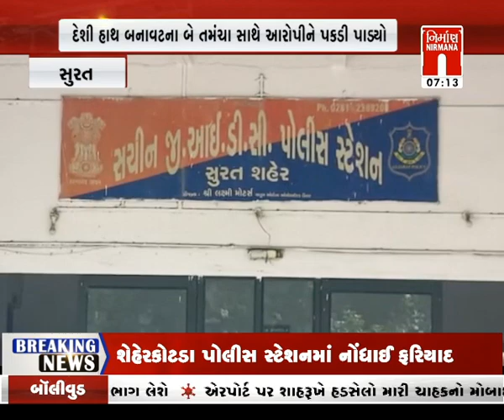Surat : દેશી હાથબનાવટના તમંચા સાથે આરોપીને પકડી પડાયો । Nirmananews